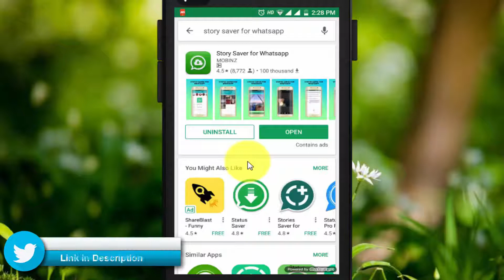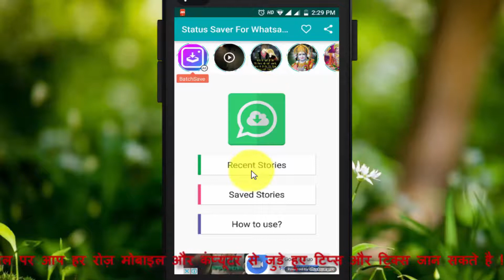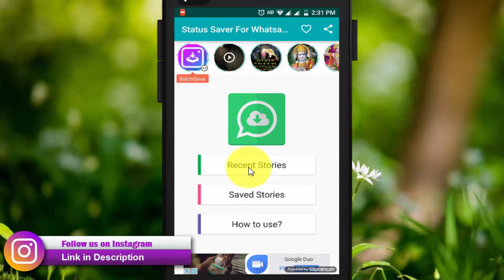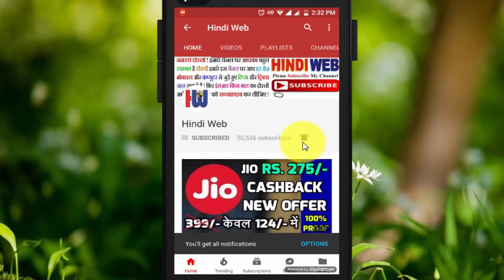How to download Whatsapp Status photos and Videos into your phone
how to download whatsapp status download whatsapp story
download Whatsapp Status photos and Videos into your phone
how to download whatsapp status in hindi